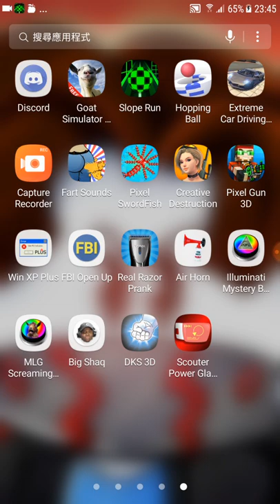I'm mad at maruus